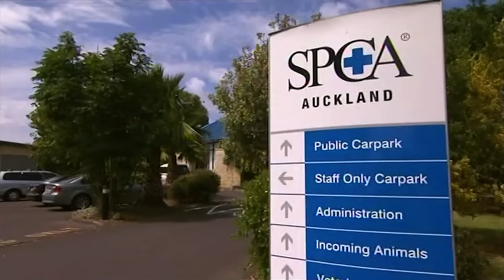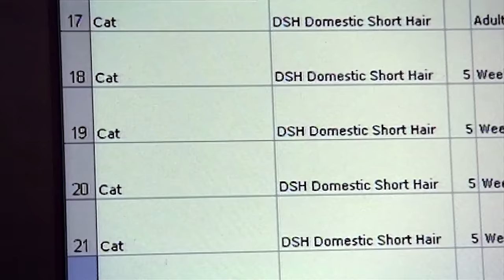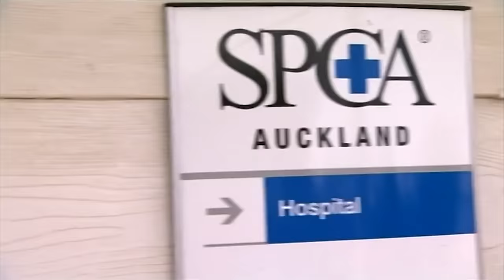Lost Piglet with Mysterious Injuries Found Roaming City Streets | Full Episode | Animal House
In today’s episode, the SPCA hunts for an injured dog and his street-smart mate. However, the supposed owner denies knowing about the dog, which creates a problematic situation for the SPCA. Next, a cat is fighting for survival after being shot in the head. While the SPCA awaits X-rays to reveal the extent of her injuries, the police investigate. A piglet gets lost in the city and is found running down the street with mysterious injuries and no owners owner in site.

Embark on an adventure of compassion with our Animal Pet Rescues YouTube channel! Join us as we rescue adorable dogs, cats, and other animals one furry hero at a time. And don’t forget to support your local shelter or rescue center.

Saving One Paw at a Time 🐶🐱